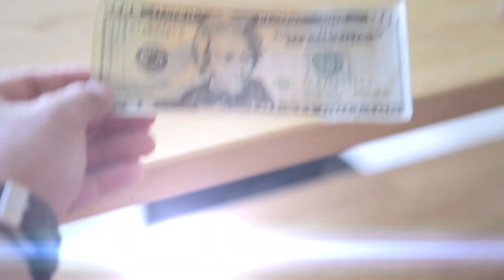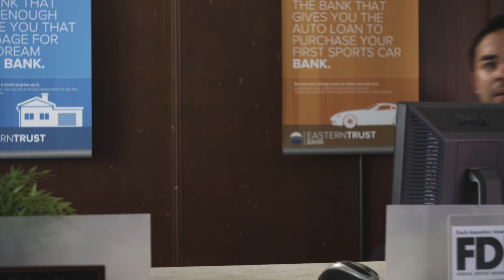Mobile Cash Deposit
Making a cash deposit is as easy as taking a picture.
Starring Marques Ray & Randall Park
Directed by Tim Wilkerson
Written by: Marques Ray, Eric Cunningham & Tim Wilkerson